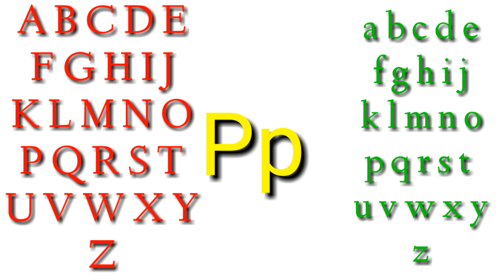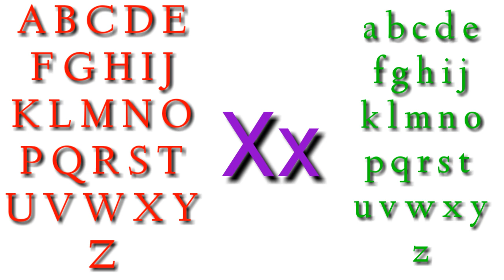Study English/ A B C/ សិក្សាភាសាអង់គ្លេស/ អេ ប៊ី ស៊ី